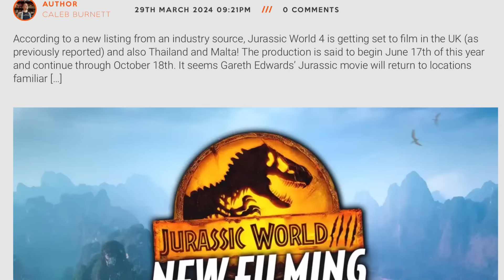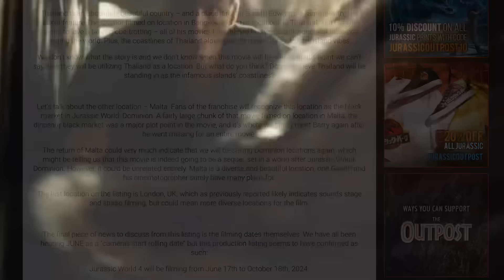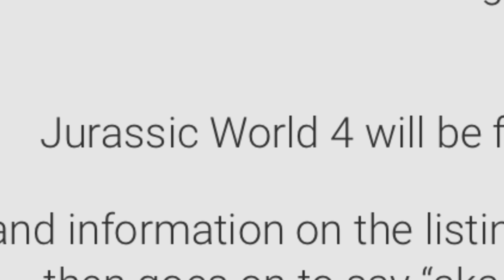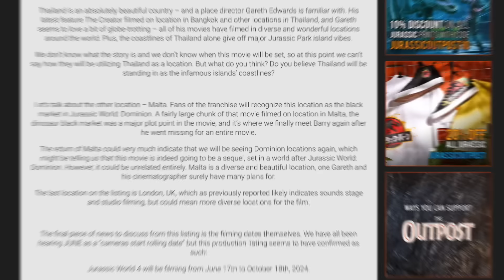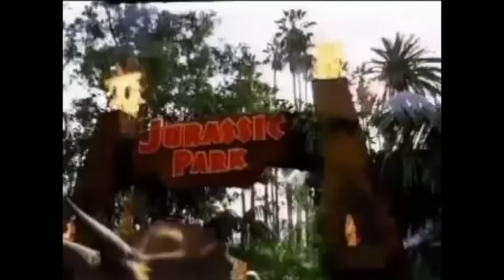New Update On Jurassic World 4 - Filming Locations Revealed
Jurassic World 4 has David Koepp and Gareth Edwards joining the dinosaur saga but the new filming info reveals some stuff that is kind of odd with the new movie. A lot of rumors about it being a reboot and set in a city have come out and it looks like it may not be a prequel after all. So far everything we know about the movie is minimal.